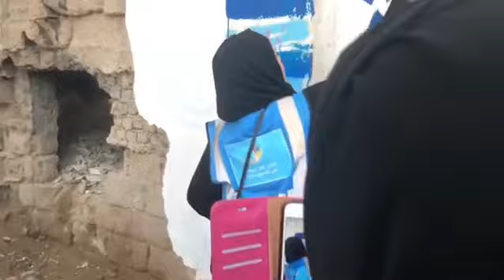‎تلوين احياء جدة القديمة ‎مبادرة من بيت الحضيف ‎في رمضان 2018